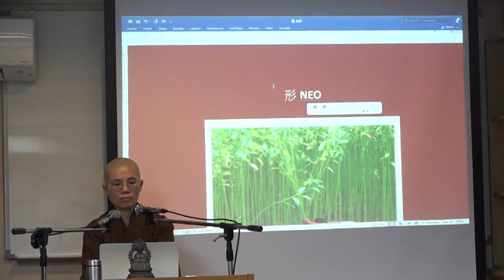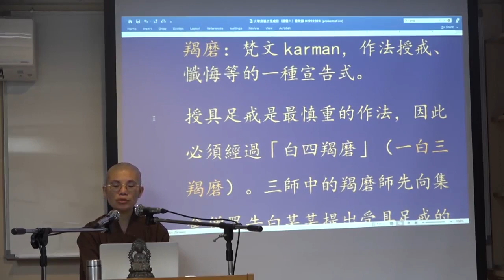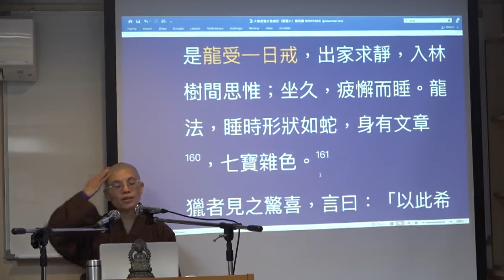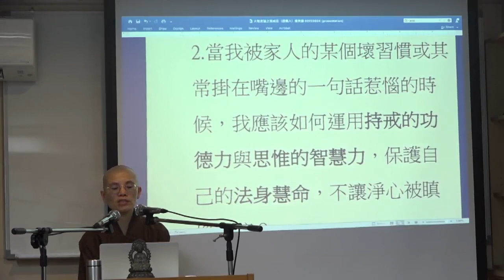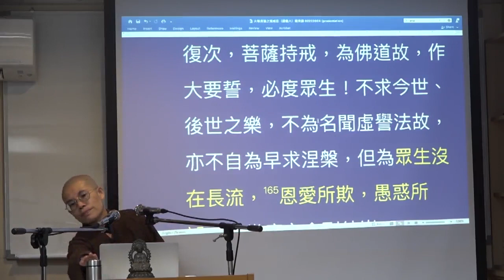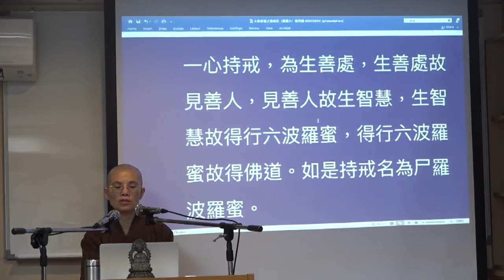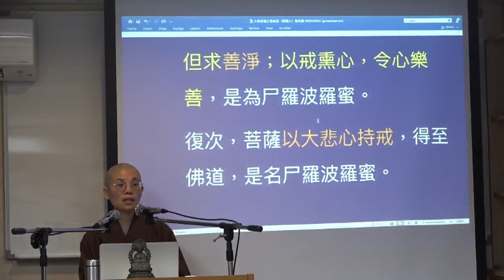19-2 大智度論 (見額法師講授) 【CC 繁簡字幕】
上課日期: 03/16/2024

  0:00 出家戒法
16:48 尸羅波羅蜜: 大力毒龍不惜身命以全戒
25:48 思惟題
30:52 菩薩持戒以佛果為目標